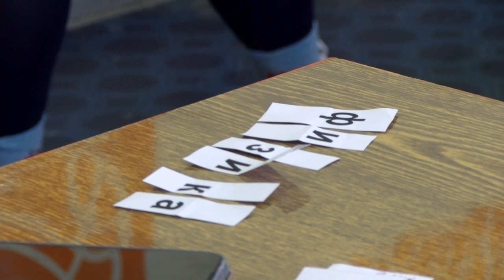"Привет, BabySkills!" во Дворце детского творчества